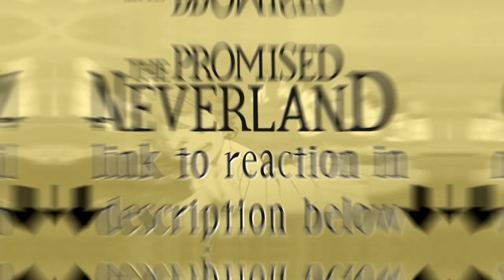TRAINING?! The Promised Neverland Season 2 Episode 2 Reaction!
Emma and Ray confront Sonju and the female demon, Mujika, only to realize that all of the children are alive and well in the caves. Sonju and Mujika reassure the pair that they aren't like regular demons and due to religious reasons do not need to eat humans in order to survive and that they are freelancers unassociated with the Houses. Sonju tells Emma about the history of their world; thousands of years ago, humans and demons fought an unending war which eventually ended with the humans demons making peace and living in their own separate "worlds"—the demon world, with several Houses of human offerings to appease the demons and a separate human world. The children prepare to leave and are trained by Sonju and Mujika in the skills needed to survive the wilderness. Gilda confronts Emma and tells her to stop hiding her problems and be more open with the children about her and Ray's plans. Emma goes hunting with Sonju and he teaches her to kill living animals using a vampiric plant called Gupna, which drains blood. A distressed Emma returns to the caves and when prompted by the children, she simply says "I'm okay."